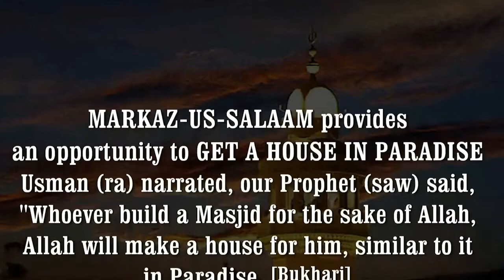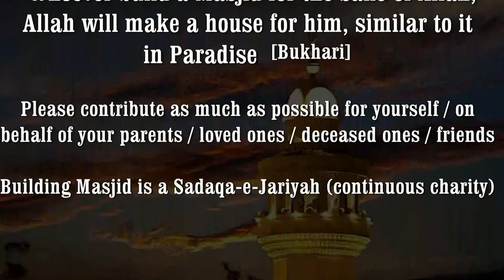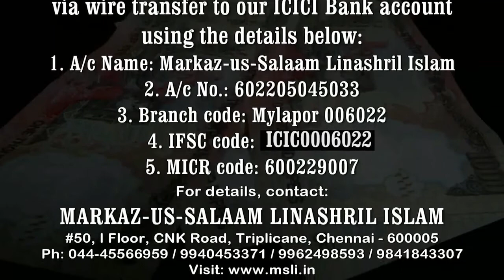Ramadhan 1438(2017) || Episode 23 Khilafat e Rashidah Ka Theiswa Saal || Shaykh Javed Usman Rabbani